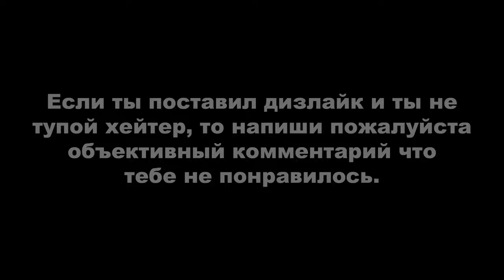Grand Theft Auto III ► МОЁ ПРОХОЖДЕНИЕ НА 100%. Миссии пожарного + глитч на быстрое прохождение!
Портланд - 0:44
Стаунтон - 13:09
Шорсайд Вейл - 26:29
Глитч - 44:05

Нужно потушить по 20 машин на каждом острове.

Глитч основан на просмотре повтора действий персонажа, нужно нажимать на клавиатуре клавишу F1 когда увидите цель на мини-карте, то есть увидели цель куда нужно ехать тушить, далее вы жмёте F1 чтобы включить повтор и после жмёте снова F1 чтобы отключить повторение и так далее.